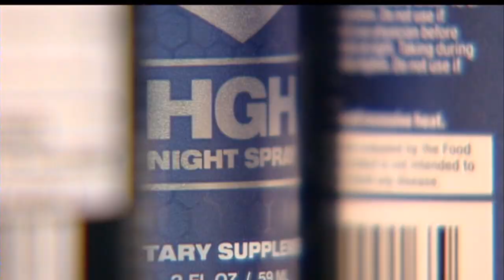Women steal testosterone from East Side store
Two older women stole $1,600 worth of testosterone boosters from the
Complete Nutrition store in East Towne Mall, the store's manager said.